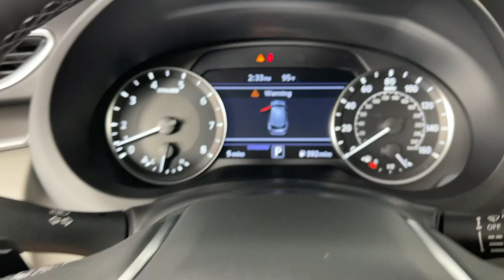2023 INFINITI QX50 LUXE CA Monrovia, Pasadena, Los Angeles, Montebello, Azusa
New 2023 INFINITI QX50 LUXE available at Sierra Infiniti of Monrovia located in 821 E Central Ave, Monrovia, CA, 91016. Servicing the Monrovia, Pasadena, Los Angeles, Montebello, Azusa area.

You will be amazed by this   2023  INFINITI QX50. Here's a spacious and luxurious QX50. This premium SUV wows and delights with a serenely quiet, exquisitely appointed cabin, driver-assist safety features, and smooth, powerful performance.  These are just some of the great options this vehicle comes with: Heated Driver Seat, Keyless Entry, Moonroof, Back-Up Camera, Satellite Radio, Power Passenger Seat, Power Liftgate, Heated Mirrors, Dual Zone A/C, Power Driver Seat. Give your family the luxury they deserve in this exceptional QX50. Our team will give you an outstanding test drive experience. Stop in today!

Additional Comments
Graphite 2023 INFINITI QX50 LUXE I4 CVT FWD Dealer installed equipment: Karr Security System $1495 Door Edge Guards $695 Wheel Locks $299 Finishing Touch Paint Sealant $995 and Theft Etch Code $995.\n\n23/29 City/Highway MPG